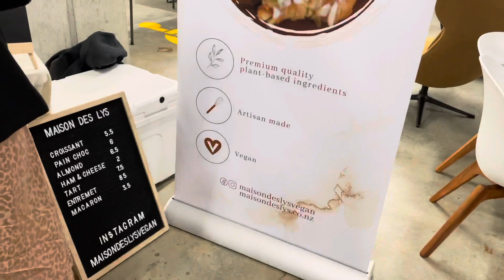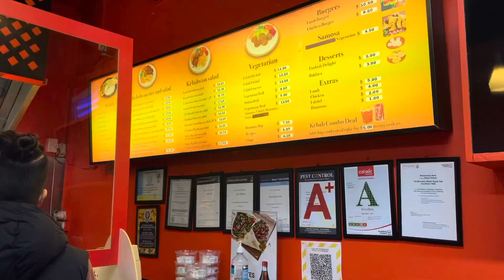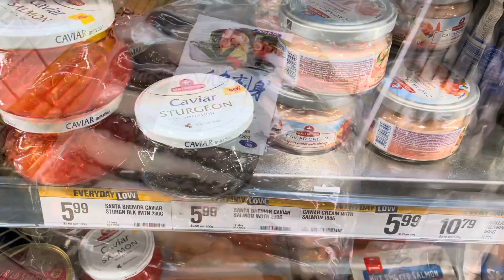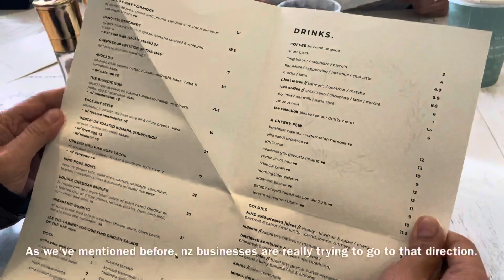Auckland NZ Vlog 27 | BLOC Night Market, Kind Cafe, Dinners at home, Indian snacks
Hi there! Today we’ll be featuring Ann’s post birthday celebration, some nice dinners at home and our favourite park. So keep watching until the end as this is going to be another chill vlog. Here in Piann’s Kitchen channel, we love vlogging about what we do and discover here in Auckland and in our travels around New Zealand. So anyway we hope you enjoy our most current upload! Here are the places we went to:

Kind Cafe Morningside
Cornwall Park
The BLOC Mt. Eden

Music by Mr. Jello - A Cup Of Jazz (feat. Cali.Arod, Farnell Newton)